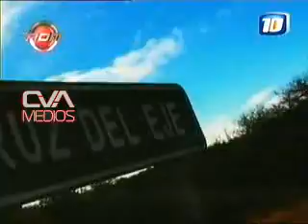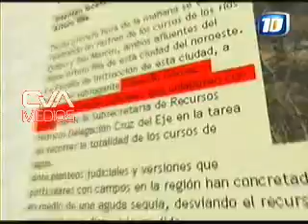Canal 10 - ADN - Río San Marcos. Repercusiones 13.11.2011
Las repercusiones luego del informe del 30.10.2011. Obstáculos en el Río San Marcos. ADN. Canal 10. Seguínos